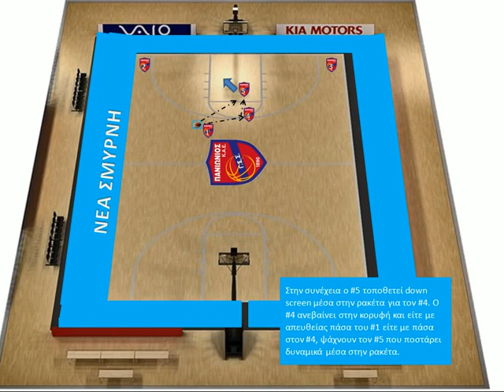PANIONIOS FORMATION 1-3-1 PLAY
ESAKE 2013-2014